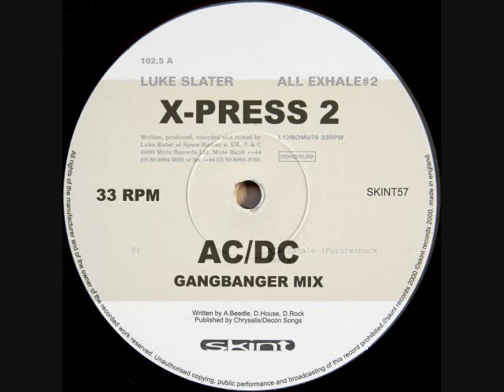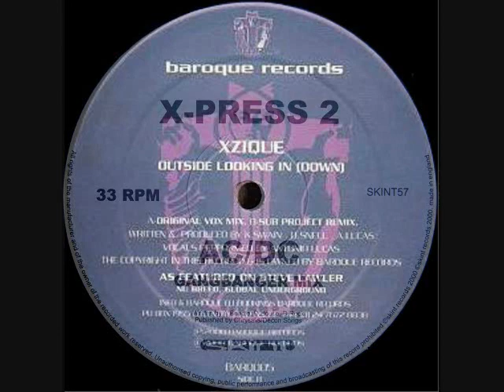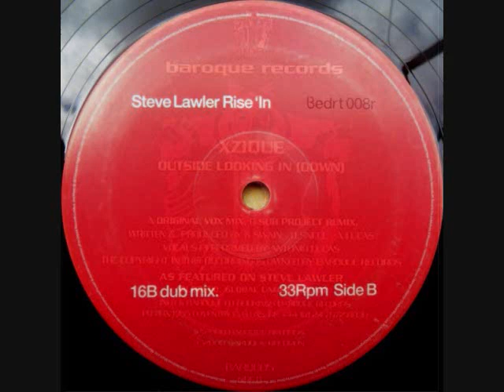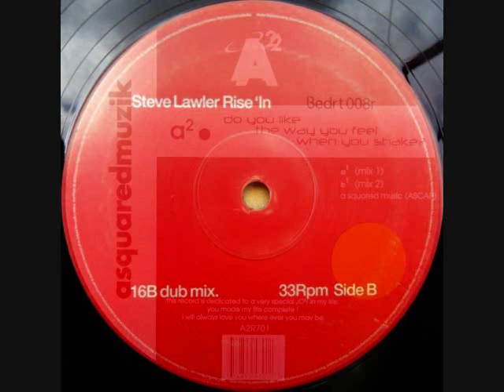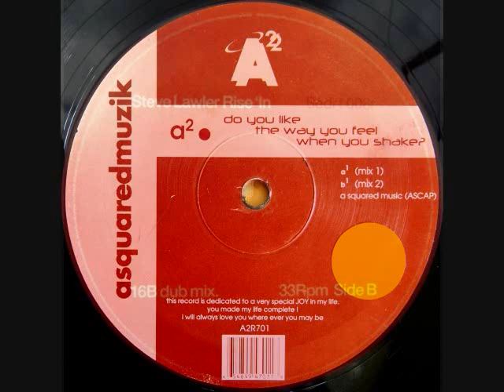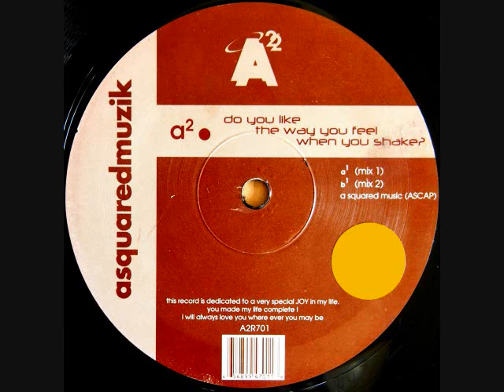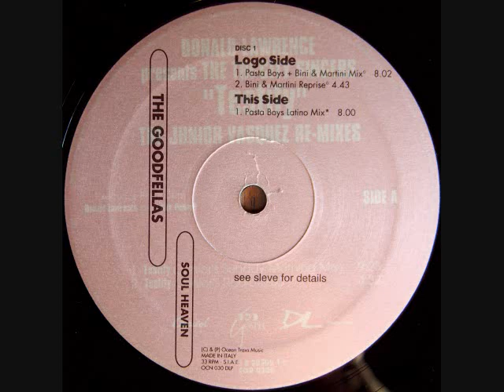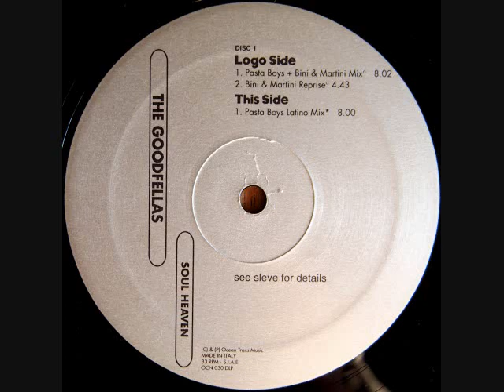Toru S. hot TRIBAL HOUSE set 1347 Nov.23 2000 (2) ft.Junior Vasquez, Bini & Martini, Steve Lawler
BIG love & Respect to Luke Slater Alex Tepper & Phil Dockerty, X-Press 2, ‎Antonia Lucas David Snell Kevin Swain, Steve Lawler Omid Nourizadeh, Angel Alannis, Changing Faces Hani, Donald Lawrence LeJuene Thompson Junior Vasquez, Gianni Bini & Paolo Martini Lisa Millett Pasta Boys (Cristiano Rinaldi, Davide Santandrea, Dino Angioletti)